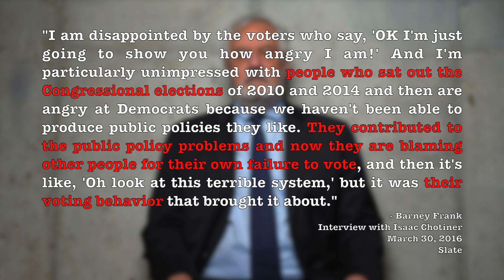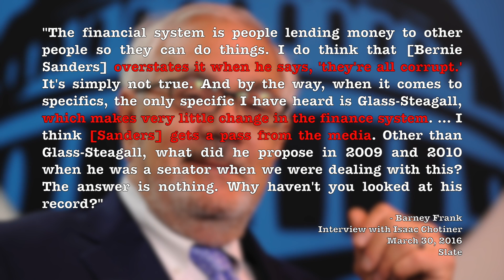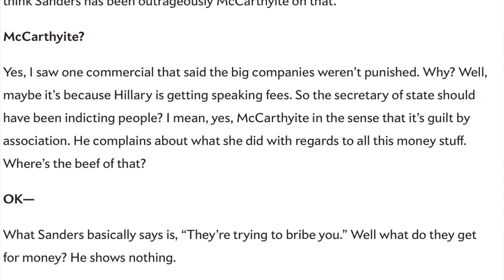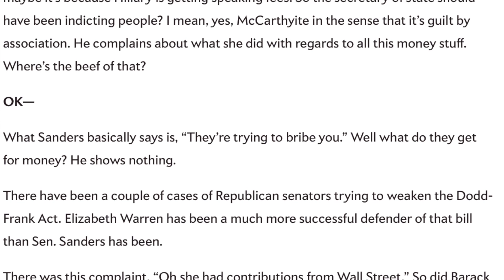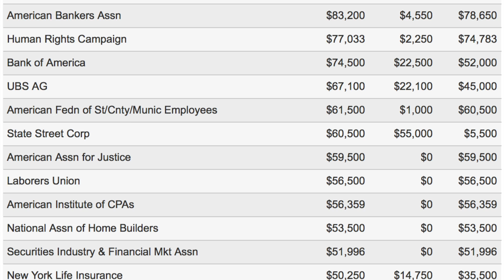Barney Frank Criticizes Bernie Sanders & His Supporters—They're "Unrealistic"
Former Congressman Barney Frank criticized Bernie Sanders and his supporters in a number of ways. He not only blamed voters for the Democratic Party's ineptitude, but he denigrated Bernie Sanders' congressional achievements.